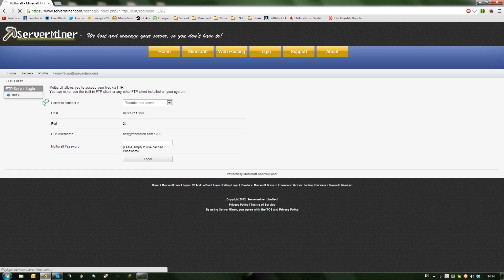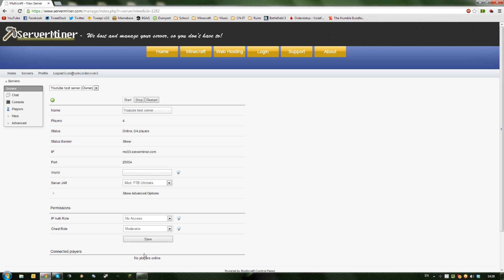How to install Feed The Beast Ultimate on your server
This tutorial will show you how to install the new Feed The Beast Ultimate modpack on your ServerMiner server using Multicraft!

If you have any questions, please open a support ticket